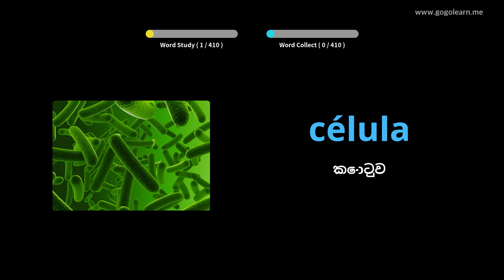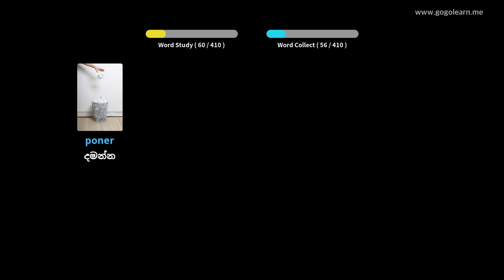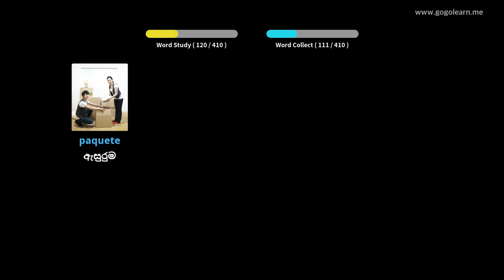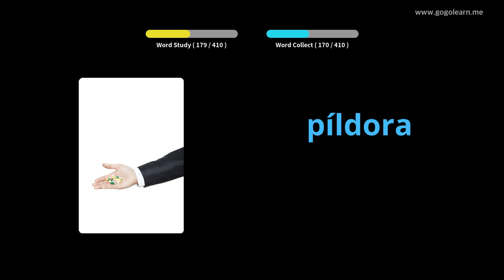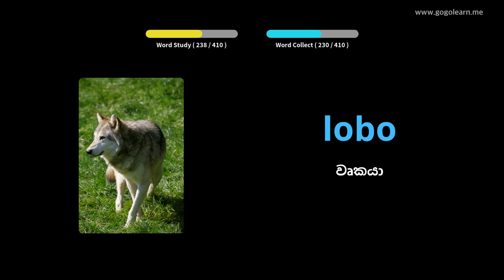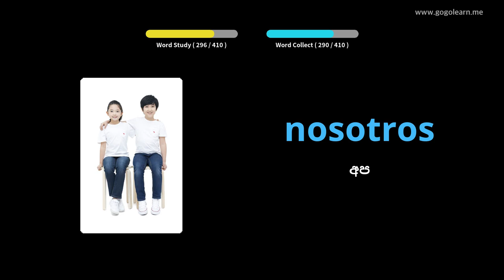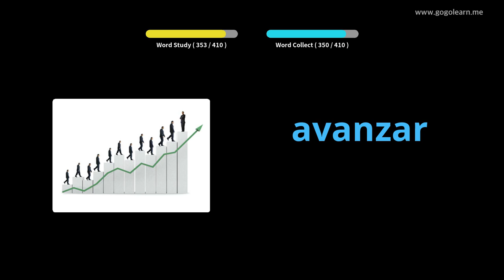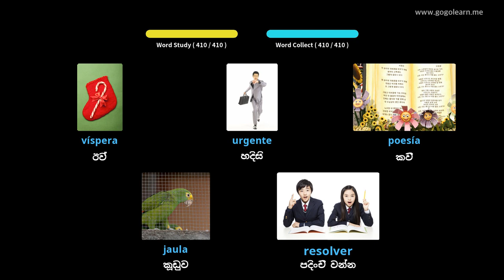ස්පා ස්පාඤ්ඤ ් V වචන මාලා ද්විතීයික පාසල 3